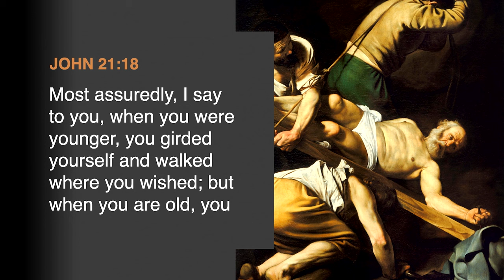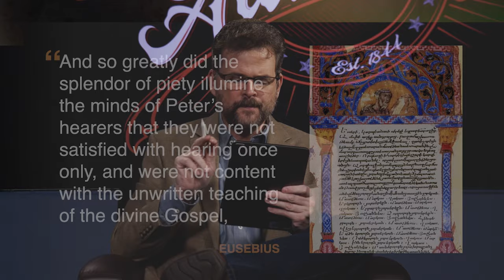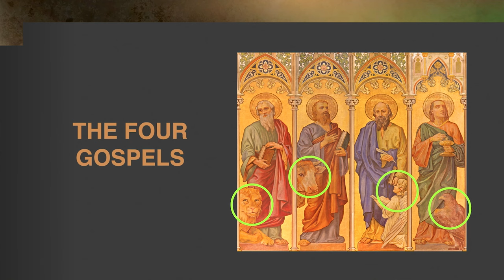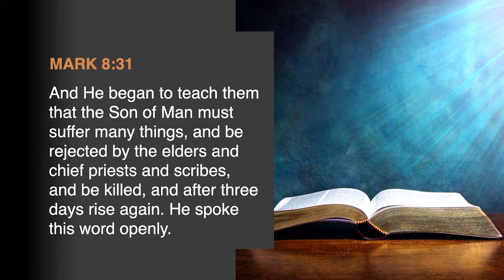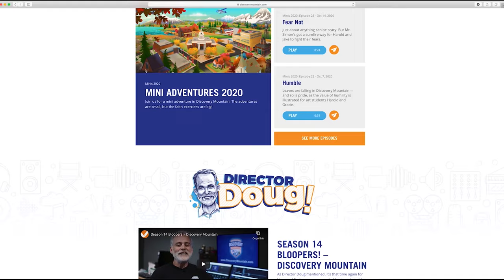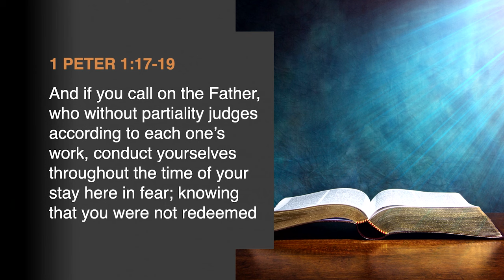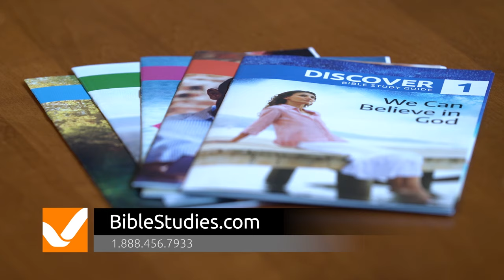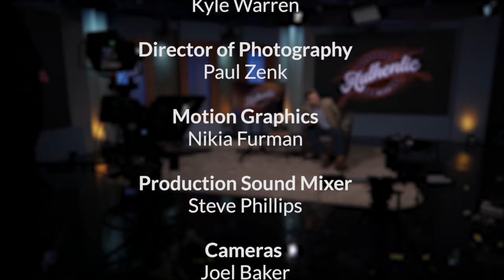Secrets of the Forgotten Gospel Writer, John Mark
Mark is a great place to start reading the Bible. It’s short enough that you can read it in one sitting, and the gospel talks about how Jesus relates to real, everyday people. But it turns out that maybe Mark isn't actually the author. AUTHENTIC host Shawn Boonstra walks you through the evidence in part 3 of a series called "The Four Witnesses".